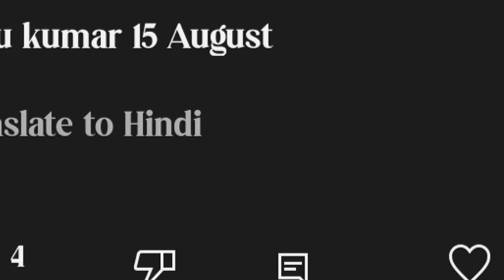FRANKLIN TOUCH ANYTHING BECOME DIAMOND ll EVERYTHING IS FREE IN GTA 5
gtav

Your Watching Borhead Gaming

gta 5
franklin
gta v
franklin cartoon
franklin video
franklin shinchan
shin-chan cartoon
franklin wala cartoon
franklin bhaiya
shin-chan picture
shin-chan franklin
shin-chan wala
franklin clinton
franklin aur shin-chan
shinchan op
franklin touch anything become gold
franklin bahut amir
franklin touch anything become diamond
av gta v
franklin army
franklin amir
shin-chan chocolate
shin-chan chauk
shinchan chocolate
shin-chan shop
shin-chan joke
franking
av gta v
franklin amir ho gaya
franklin amir garibv